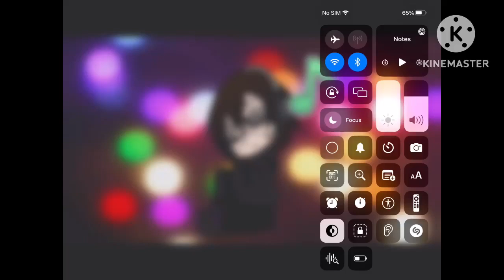Mockingbird short cover 🙂